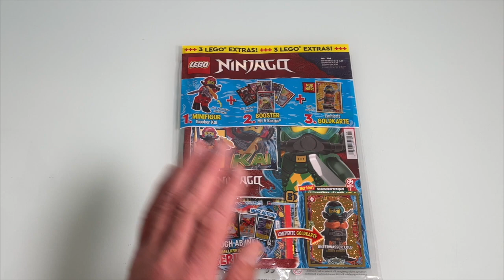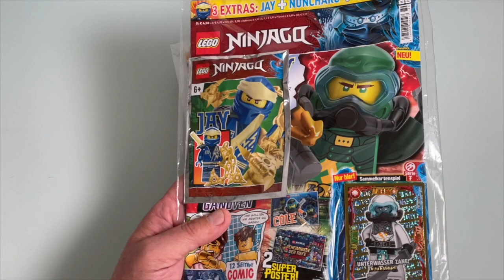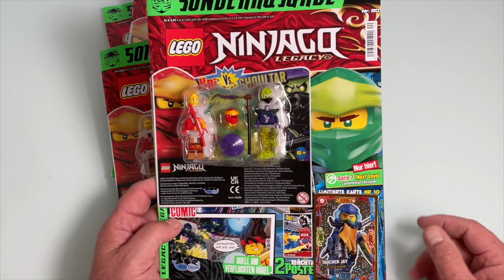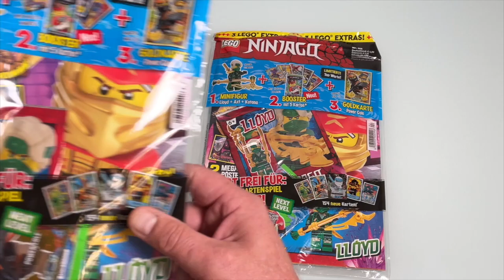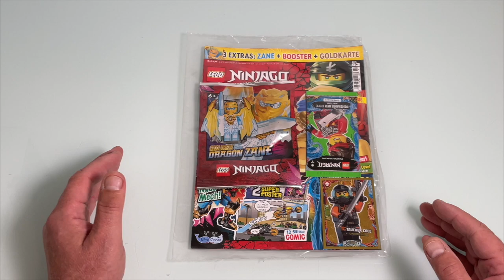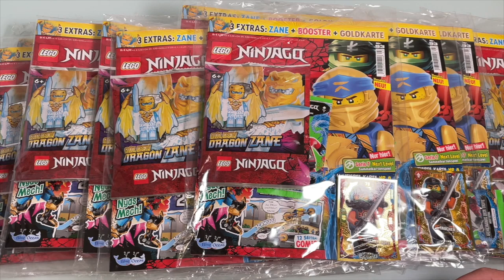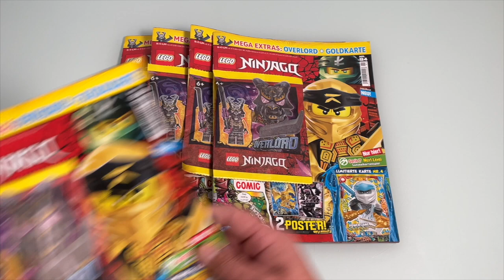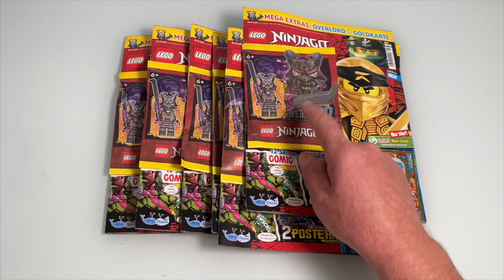Flohmarktfund 65 LEGO Ninjago Magazine